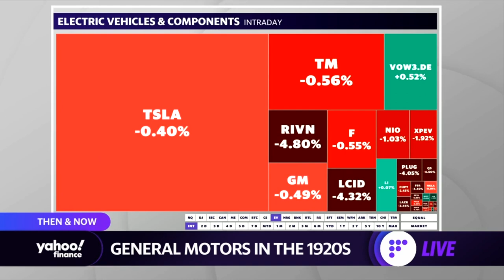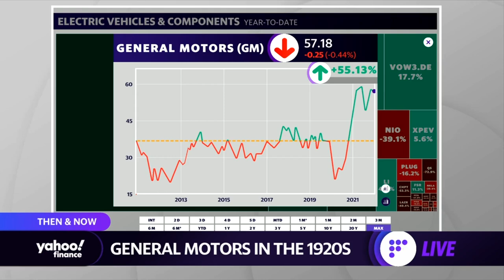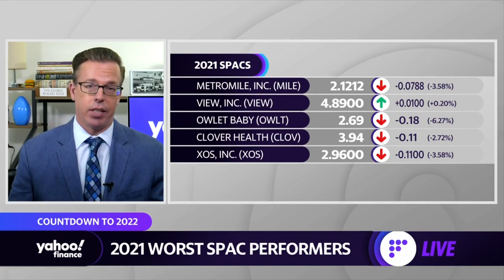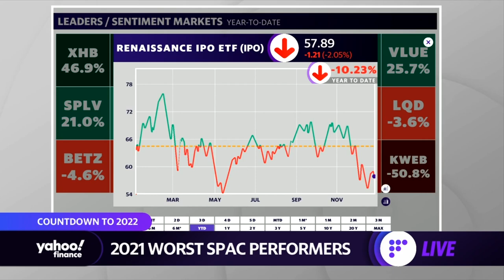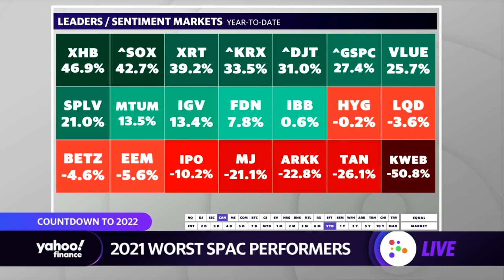General Motors: A look back at the company that kicked off the roaring 20's and today's shift to EV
Yahoo Finance's Jared Blikre looks at the history of General Motors, GM stock, and today as the company aims to compete with electric vehicles